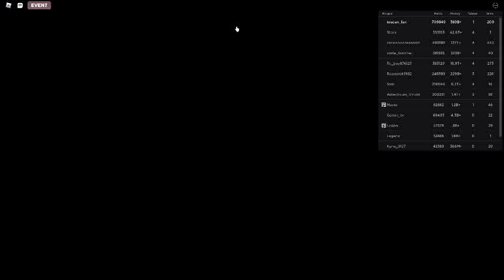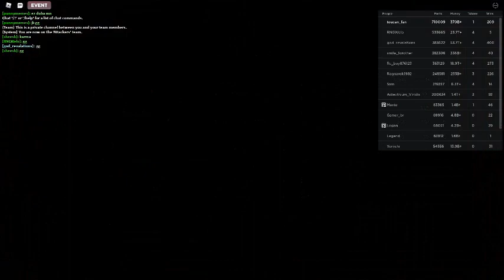Russia Car Crash Compilation 10173